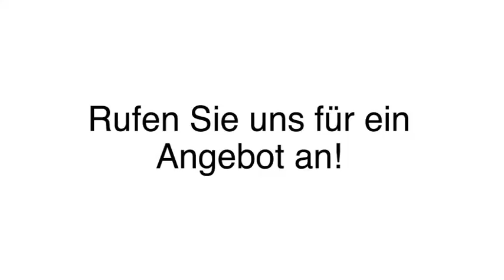Fensterreinigung Oberhausen, Rheinl Gebäudereinigung Galaa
Gebäudereinigung Galaa in Oberhausen, Rheinl ist Ihre erste Wahl, wenn Sie nach Fensterreinigung oder Reinigungsdienste suchen. Für mehr Informationen erreichen Sie uns unter der Telefonnummer (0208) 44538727 oder schauen Sie direkt vor Ort vorbei: Taunusstr. 154, 46119 Oberhausen, Rheinl. Besuchen Sie uns auch unter der oben genannten Webadresse!